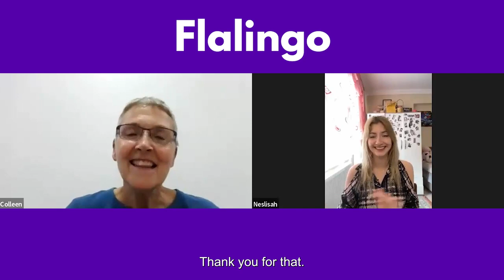Colleen Teacher's Fun English Lesson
Start Learning English with Flalingo's Professional English Teachers Now!

Meet the Smart Teacher Matching Algorithm. Start Your Lesson with the Teacher Best Suited to Your Level and Goals!